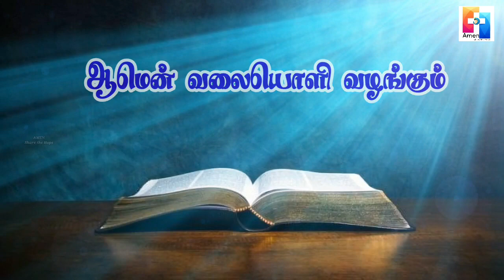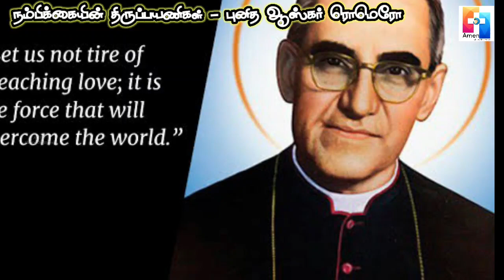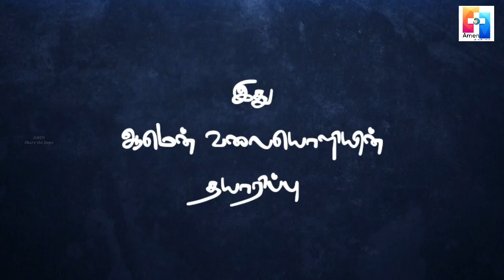நம்பிக்கையின் திருப்பயணிகள் | புனித ஆஸ்கர் ரொமெரோ | குரல்: சகோ. எஸ்டின் அமல்ராஜ் SMA